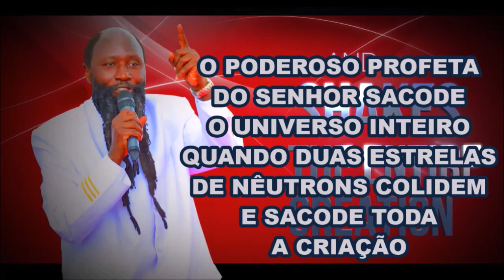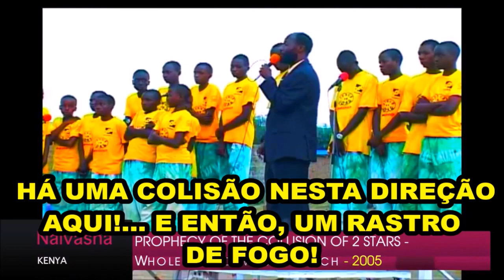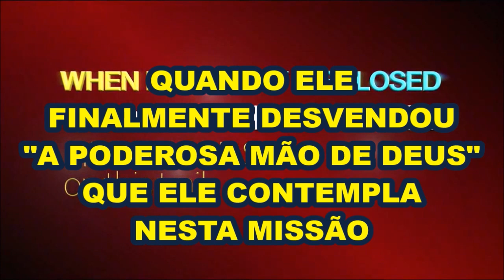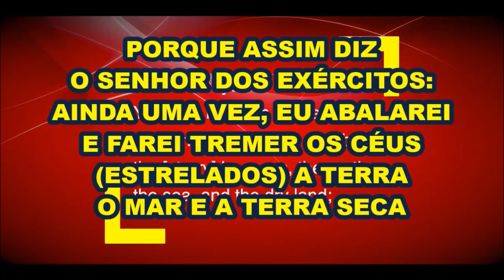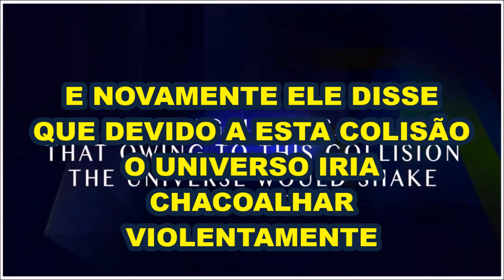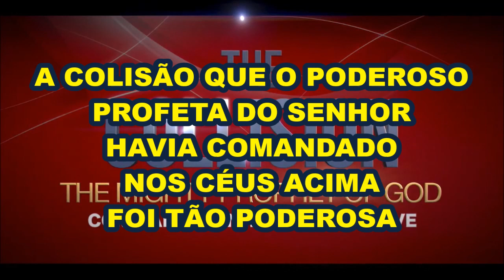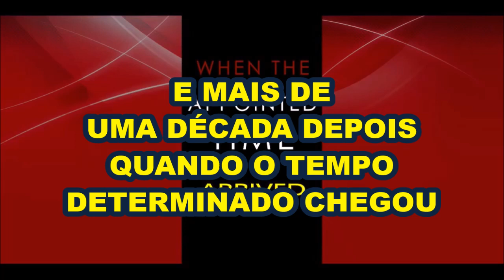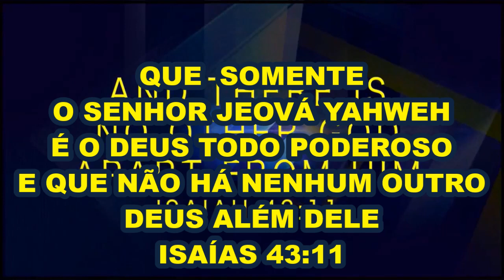DOCUMENTÁRIO DO CUMPRIMENTO DA ESPANTOSA PROFECIA DA COLISÃO DE DUAS ESTRELAS DE NÊUTRONS NO ESPAÇO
SHALOM AMADOS. PARA ENTENDERMOS ESTE MOMENTO NA TERRA, NÓS TEMOS QUE OLHAR AS COISAS PELO PRISMA DE DEUS, DA ETERNIDADE. ESTA COLISÃO ACONTECEU A BILHÕES E BILHÕES DE MILHAS DE DISTÂNCIA DA TERRA, PORÉM SÓ AGORA OS EFEITOS CHEGARAM AQUI, OU SEJA NO MOMENTO EXATO PARA CUMPRIR AS PROFECIAS DE JOEL E LUCAS. A TREMENDA EXPLOSÃO, AS ONDAS GRAVITACIONAIS E AS PARTÍCULAS RADIOATIVAS EMITIDAS NESTA COLISÃO JÁ ESTÃO CAUSANDO EFEITOS QUE ESTÃO SE INTENSIFICANDO NA TERRA: TERREMOTOS, FURACÕES, INCÊNDIOS INEXPLICÁVEIS, TSUNAMIS, VULCÕES, TEMPESTADES SOLARES ETC...  É COMO UMA PEDRA QUE É ATIRADA NO MEIO DE UM LAGO E FORMA ONDAS QUE COMEÇAM NO EPICENTRO PORÉM DEMORAM A CHEGAR ATÉ A BORDA, FOI ISTO O QUE ACONTECEU NO ESPAÇO. MAS PROBLEMA É QUE NINGUÉM AINDA PERCEBEU QUE TUDO COMEÇOU A SER ABALADO CONFORME OS EFEITOS FORAM CHEGANDO E NEM "DE ONDE" ELES ESTÃO VINDO E PENSAM QUE É COISA DE HOMEM: HAARP ETC... MAS "É DEUS CUMPRINDO A BÍBLIA"!